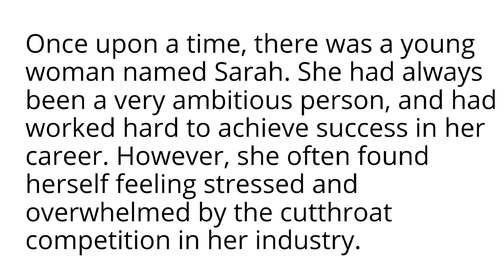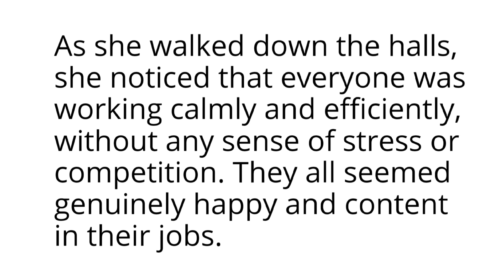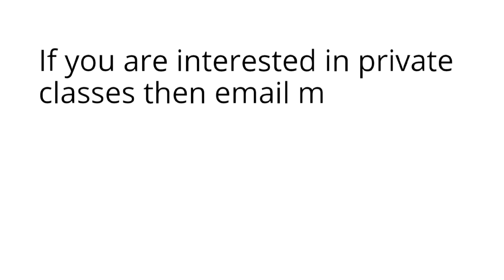LEARNING ENGLISH THROUGH STORYTELLING